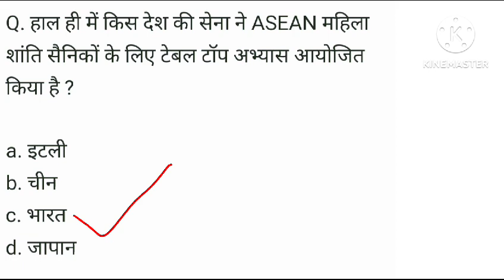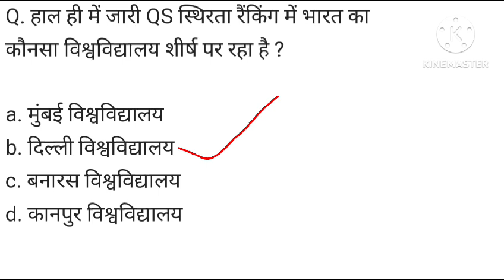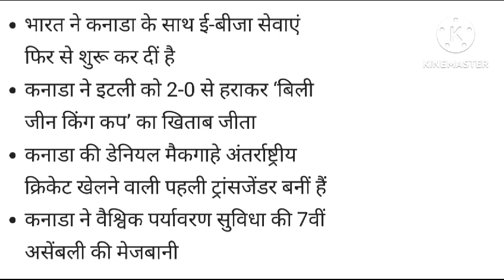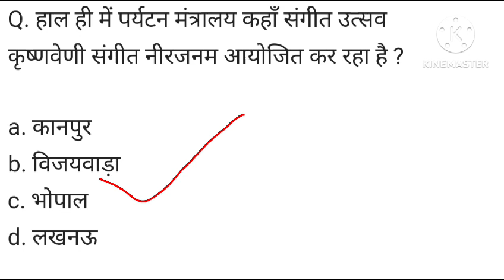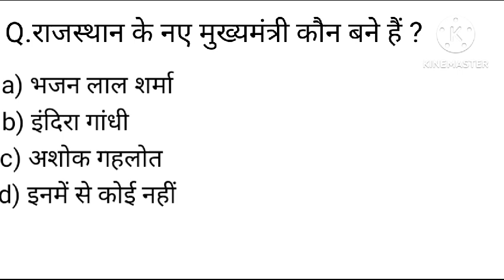13 December 2023 current affairs करन्ट जी के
Video from english subject current आजWelcome to our channel Study for Success.We provide you with English lessons and Grammar classes from 6 to 12 and onward classes and for competitive exams.We also provide you with daily current affairs classes for MCQS and weekly, monthly yearly half yearly classes and also on specific topics.

we also provide you interviews of the personalities successful in various fields especially related to education but also in other fields also where they are earning good money.Kindly help us by  subscribing to our channel. If you know any such person who is successful in any competitive exam , toppers of any board classes or having good marks in board classes like 10 , 12, graduation, post graduation, or if you have any specific skill , art either if you have or any your acquaintance kindly inform us on what's app no 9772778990